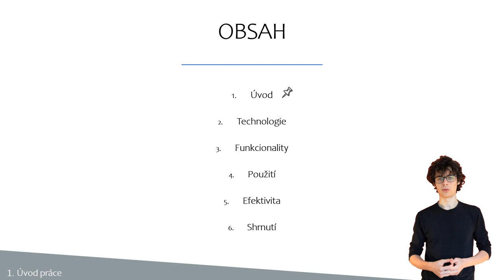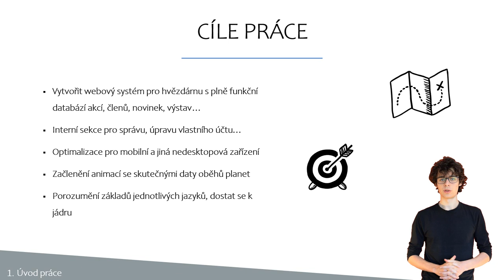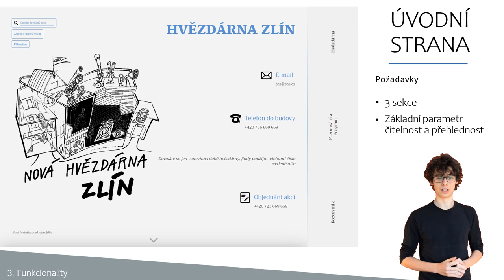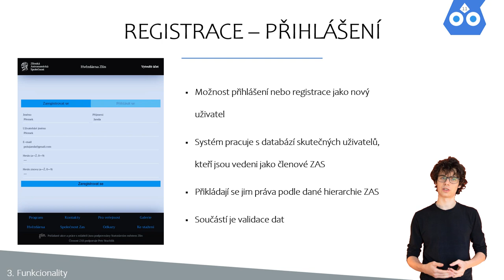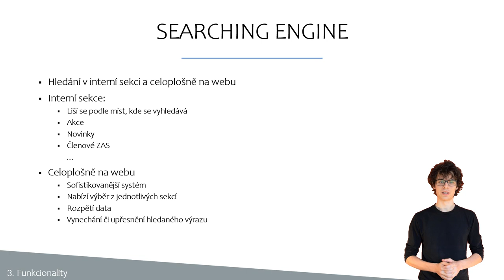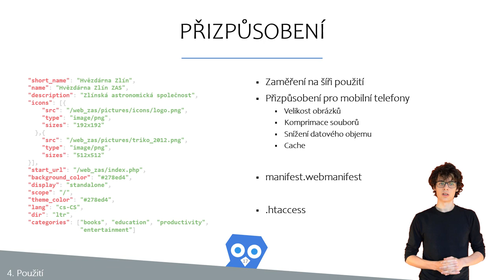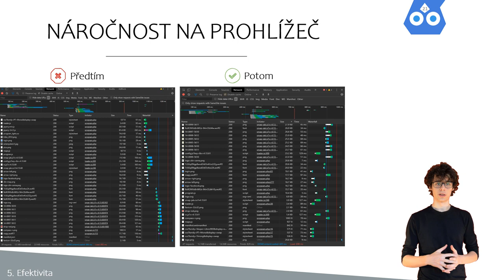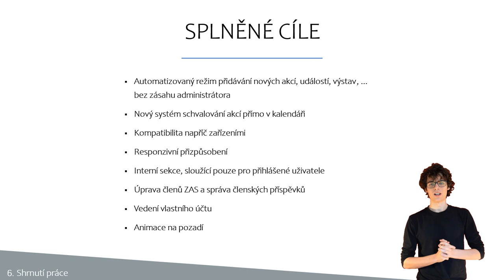Středoškolská odborná činnost – 18 – Přemek Janda – Webový systém Hvězdárny Zlín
Na odkaze naleznete veškeré soubory včetně textového dokumentu "ODKAZ NA WEBHOSTING", ve kterém naleznete odkaz na samotný web, prosím přečtěte si předtím doplňující informace.